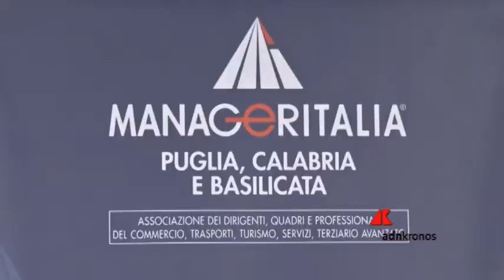Mantovani (CIDA e Manageritalia): “Programmazione territoriale punti su un Destination Manager”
“La nostra idea è quella di far ruotare attorno al Destination Manager una organizzazione che metta insieme gli enti pubblici e le strutture dedicate alla programmazione territoriale con le aziende.” Ad affermarlo è stato Mario Mantovani, Presidente di Cida e Vicepresidente di Manager Italia a margine dell’incontro “Fondi Europei: Come utilizzarli al meglio per la crescita del Sud” organizzato nell’ambito degli appuntamenti della 83a Fiera del Levante di Bari.